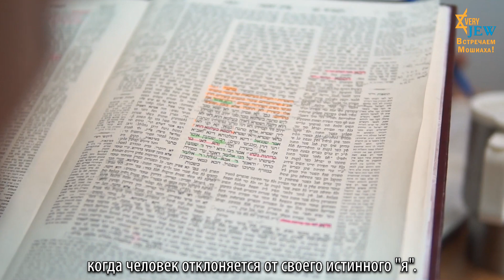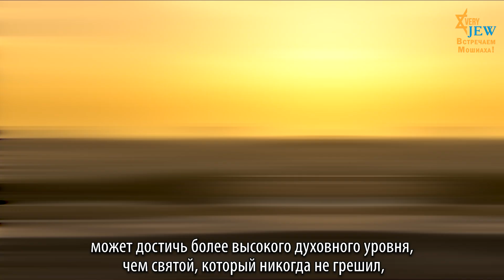Грех - это не навсегда! Как иудаизм меняет представление о грехе и душе?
Больше интересного на @EveryJew